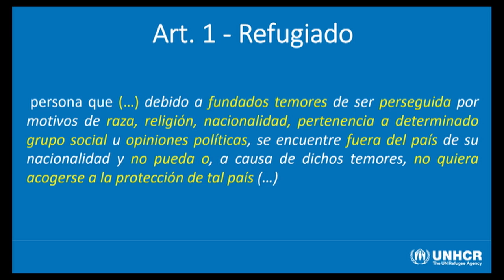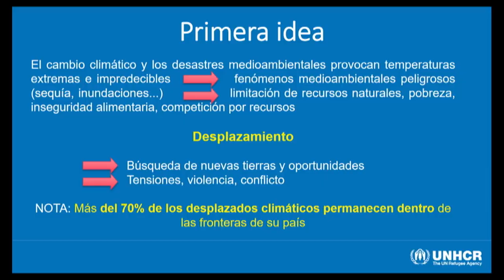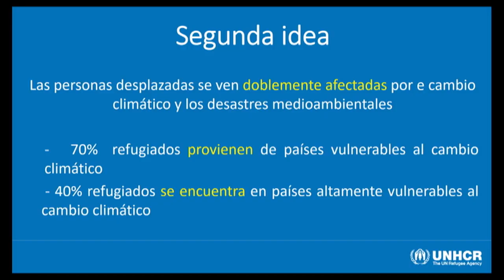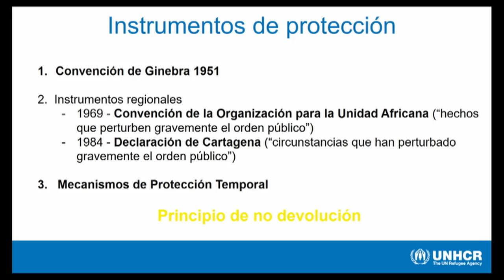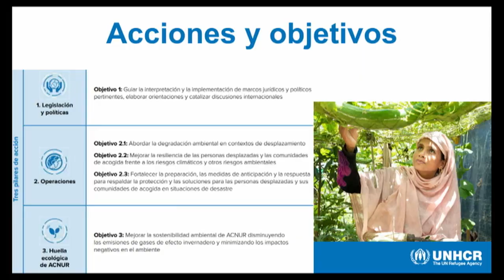El Senado acoge el derecho a un medio ambiente sano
Una jornada organizadas por la Asociación Pro Derechos Humanos de España (APDHE) con SEO/BirdLife y con el apoyo del Senado de España y el Ministerio de Asuntos Exteriores, Unión Europea y Cooperación.

Diferentes expertos en materia de derechos humanos y medioambiente abordan cuestiones como la justicia medioambiental y la interdependencia de los derechos humanos.